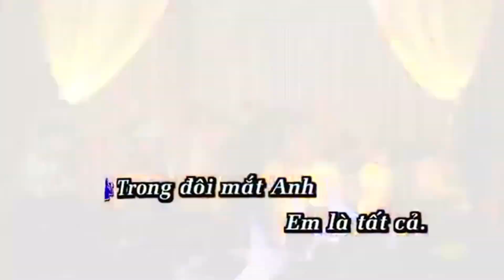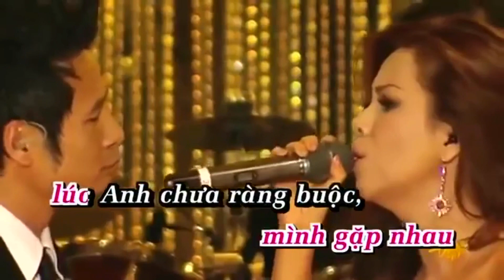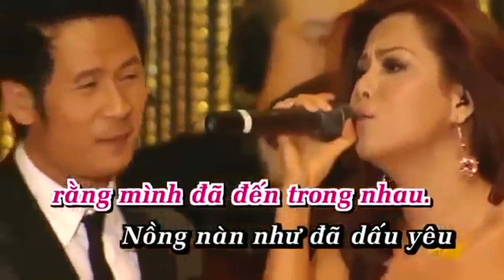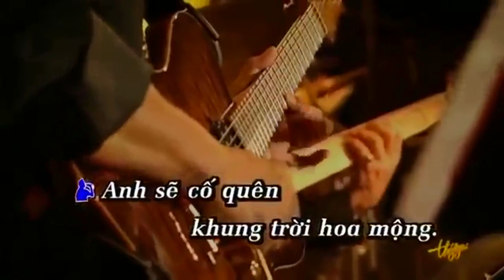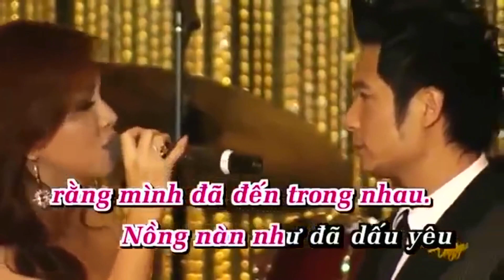Như Đã Dấu Yêu ..Tuyết Lan & PHT .(Karaoke Mykara )